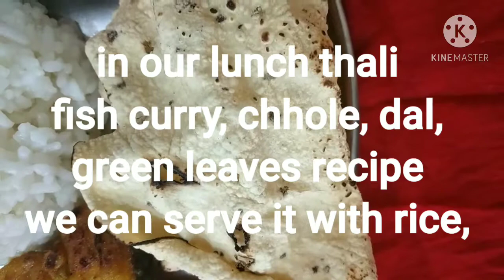perfect Thali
It is a simple fish thali ,full of
nutrition,taste &flavor.